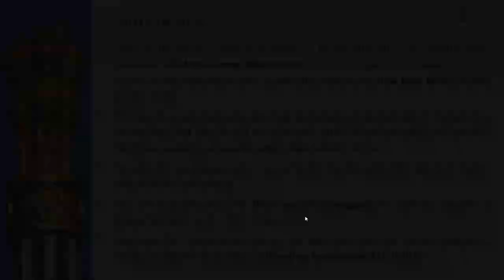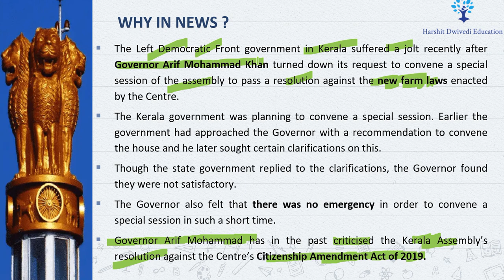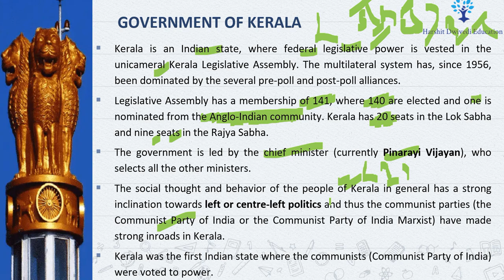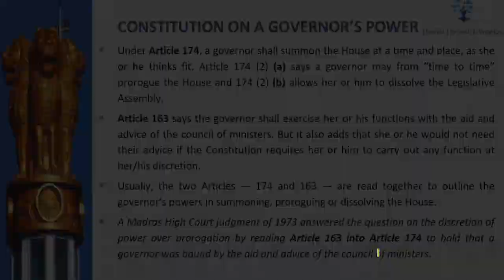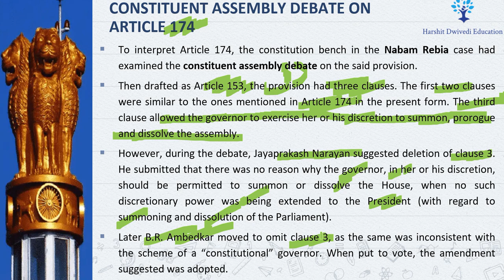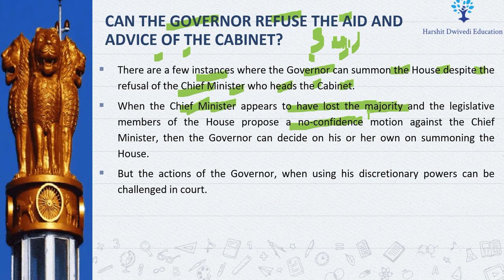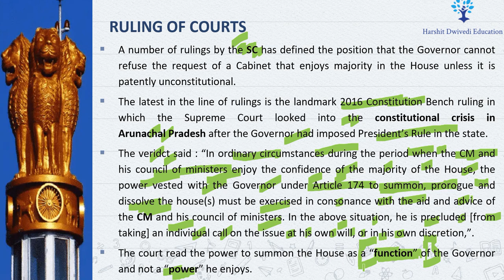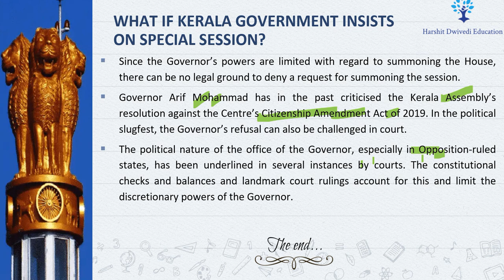CM vs Governor in Kerala, Article 174 & 163, Nabam Rebia Case, What is Supreme Court's stand ?